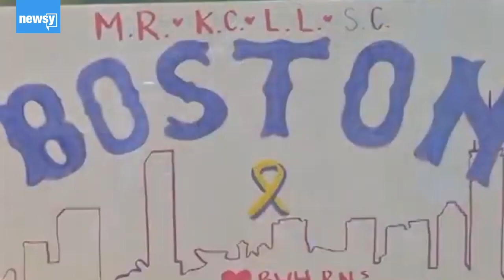Boston Marathon Bomber's Death Sentence Overturned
​The U.S. Court of Appeals for the 1st Circuit ruled the judge in ​his previous ​trial did not adequately screen jurors